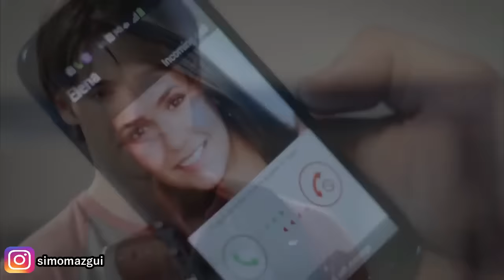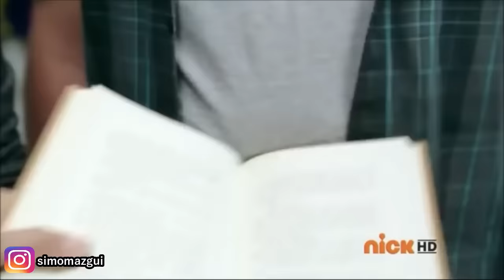Top 5 school fight scenes in movies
Top 5 School Fight sences in Movies

Editing Software :
filmora9

╚═╩══╩═╩═╩═╩╝╚╩═╩═╝ Yaw !!!